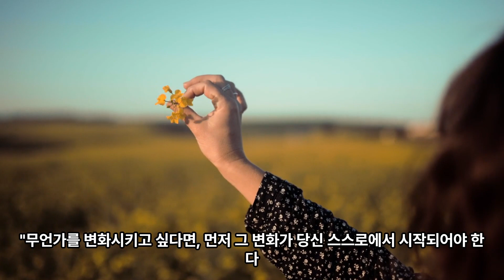"좋은 아침은 좋은 생각으로 시작된다 매일 삶은 새로운 여정이다" "우리가 사는 삶은 우리의 생각의 거울이다 가장 큰 위험은 위험을 감수하지 않는 것이다" - 무건 지스웨인 명언